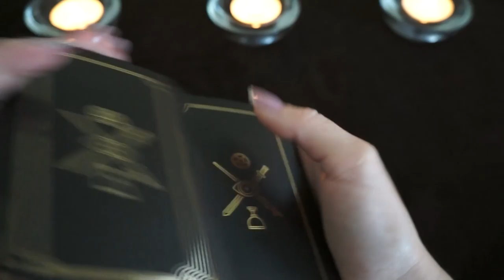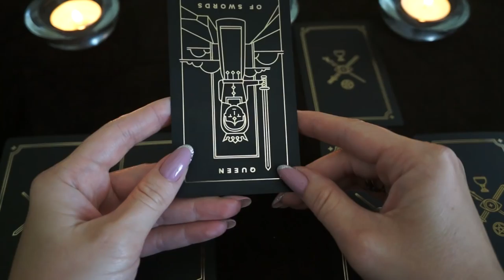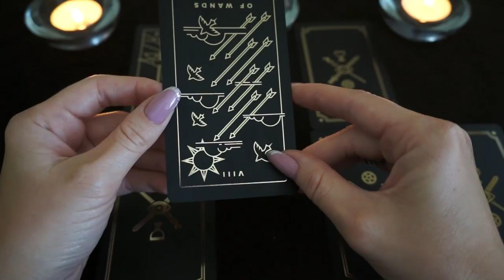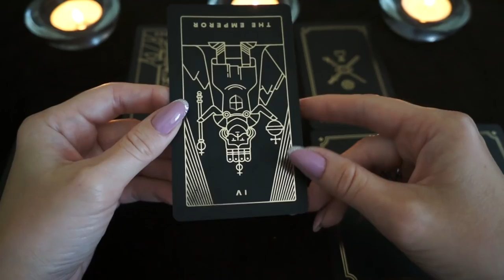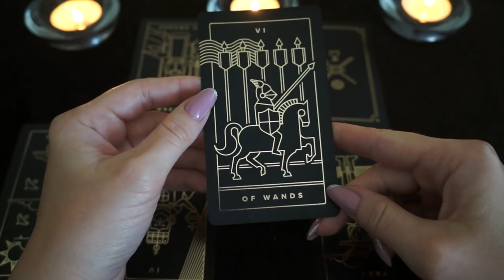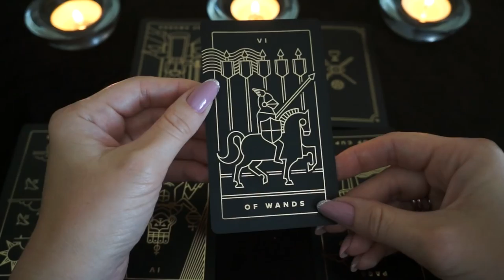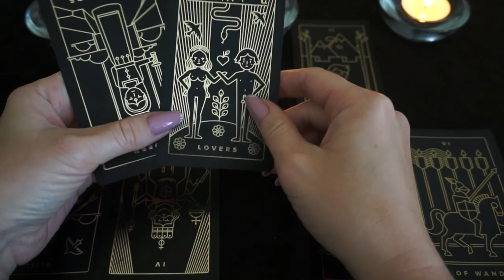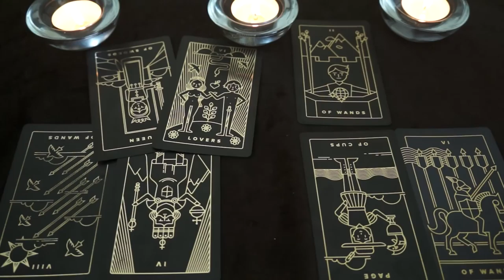ВОДОЛЕЙ. Тароскоп на ИЮНЬ 2018